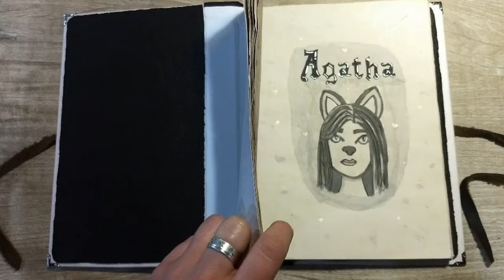Bestiário Design Gráfico 2018/1 Univali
Bestiário é uma espécie de diário que remete à idade medieval e antiguidade, onde se faziam anotações e desenhos sobre animais reais e imaginários, falando de sua anatomia e comportamentos. Remete um pouco aos contos dos irmãos Grimm, aos contos de fada, à inquisição, entre outras doutrinações da igreja e realeza para orientar os fiéis/súditos acerca dos perigos que os rondam, assim como a seguir os dogmas da época.

Este bestiário foi feito com capa de papel com técnica de envelhecimento com chá preto, arte em lettering, laminação, aplicação de couro sintético na lombada e partes internas da capa, acabamento com cantoneiras metálicas, miolo com papéis envelhecidos com chá preto, encadernação artesanal com costura, e tira de couro sintético para a amarração. Técnica utilizada na produção dos desenhos foi a aguada de nanquim.